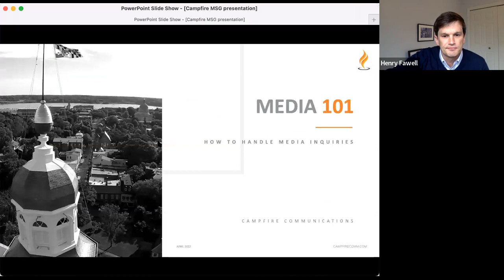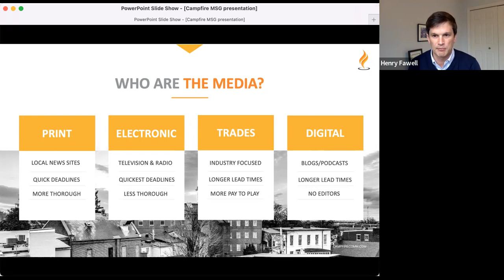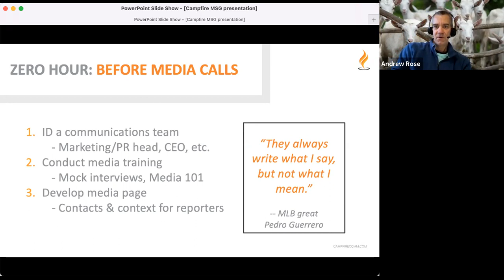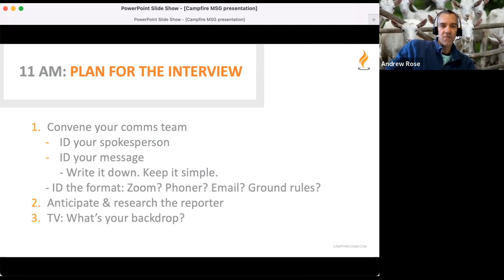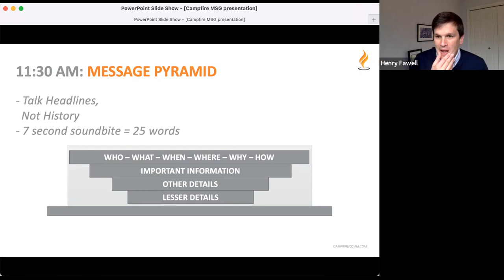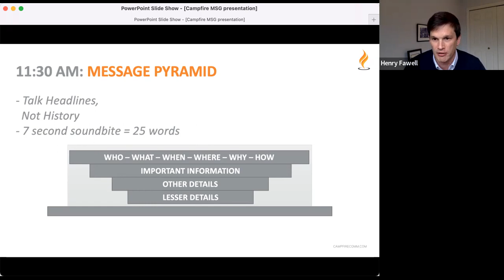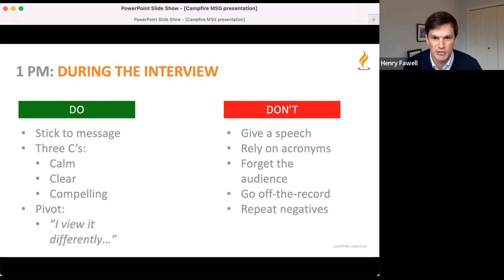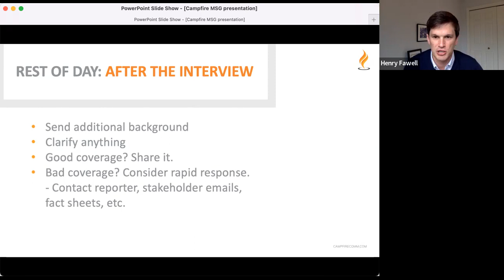What to do when a reporter calls - Henry Fawell CEO Campfire Communications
A reporter calls. What do you do? And what don’t you do? Managing impromptu calls (and emails) from the media tends to make a heart race.

Henry Fawell is a seasoned strategic communications executive with extensive experience working with journalists from national, industry and local media organizations.

He is the Founder and President of Campfire Communications, a strategic communications firm advising organizations across the industry spectrum, including energy, life sciences, technology, consumer products, government agencies and environmental NGOs. Campfire has managed media relations for Fortune 50 corporations, the world’s largest offshore wind developer, global health care manufacturers, colleges, universities and more.

Prior to founding Campfire, he served as press secretary to the Governor of Maryland and in the U.S. House of Representatives.